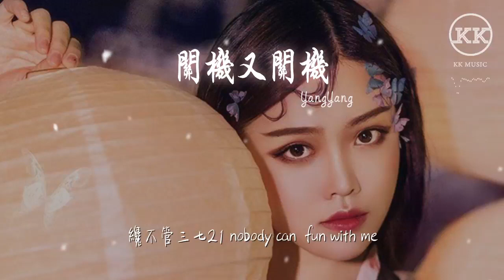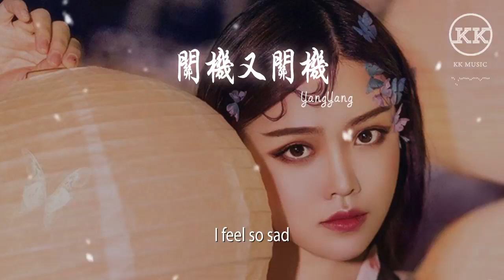YangYang - 關機又關機『你一直在我身邊 哪怕我一無所有』【動態歌詞Lyrics】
關機又關機

00:00  作詞 : YangYang
00:01  作曲 : YangYang
00:02 你一直在我身邊 哪怕我一無所有
00:05 你說只要我愛你 你就別無所求
00:08 看着你的照片  我的悲傷
00:09 以爲學會僞裝  就不會受傷
00:11 還是會想你  特別是晚上
00:13 撥不通電話  我跟誰講

00:20 你一直在我身邊 哪怕我一無所有
00:23 你說只要我愛你 你就別無所求
00:26 看着你的照片  我的悲傷
00:27 以爲學會僞裝  就不會受傷
00:29 還是會想你  特別是晚上
00:31 撥不通電話  我跟誰講

00:33 爲什麼
00:33 關機又關機對不起已經關機
00:36 我漫無目的我總是力不從心
00:39 這次又關機又關機
00:41 我焦急想過也放棄
00:43 18818 電話還要不要打

00:46 so你不在  我走開
00:48 哎咦耶咦耶
00:49 怎麼忍心讓你受委屈
00:51 煩惱不斷哎咦ye咦ye
00:53 不相信 這是命
00:55 哎咦耶咦耶
00:56 還沒給你發完的短信
00:57 被我藏在手機哎咦耶
01:00 你知道我的脾氣 嘛
01:01 吵架我從不回頭
01:03 i got 大男子主義
01:04 謝謝你給予我的包容
01:06 我愛你這句話我說了3萬七千多遍
01:09 我的愛我的愛我的愛我的愛就像真金不怕火煉
01:13 如果非要做個比喻  離開我我會死去
01:16 纔不管三七21 nobody can  fun with me
01:20 我討厭你的前任 因爲他根本不配
01:23 對不對 只有我才懂得你的珍貴
01:26 你一直在我身邊 哪怕我一無所有

01:29 你說只要我愛你 你就別無所求
01:32 看着你的照片 我的悲傷
01:34 以爲學會僞裝 就不會受傷
01:36 還是會想你  特別是晚上
01:38 撥不通電話 我跟誰講
01:39 爲什麼

01:40 關機又關機對不起已經關機
01:43 我漫無目的 我總是力不從心
01:46 這次又關機又關機
01:47 我焦急想過也放棄
01:49 18818 電話還要不要打
01:53 打你 電話 沒說夠

01:55 我們 的心 被傷透
01:56 其實不想讓你走
01:58 i can’t never let you go
02:00 go  go  go
02:03 相信你也肯定懂
02:04 如果你是真的懂
02:07 I feel so sad

02:10 I feel so sad

02:15 你不在

02:17 還是會想你 特別是晚上 播不通電話我跟誰講
02:19 爲什麼
02:20 關機又關機對不起已經關機
02:23 我漫無目的 我總是力不從心
02:26 這次又關機又關機
02:28 我焦急想過也放棄
02:29 18818 電話還要不要打
02:33 你一直在我身邊 哪怕我一無所有
02:36 你說只要我愛你 你就別無所求
02:39 看着你的照片  我的悲傷
02:41 以爲學會僞裝  就不會受傷
02:42 還是會想你  特別是晚上
02:44 撥不通電話 我跟誰講
02:46 編曲Arranger：Raspo / Hasoul studio
02:47 混音/Record：YangYang@studio Hasoul

02:48 母帶工程師/Master：YangYang@studio Hasoul
02:49 和聲Backing vocals ：YangYang@studio Hasoul
02:50 封面設計Cover Design：BoBo
02:51 統籌Overall planning：沈峻峻
02:52 發行Publishing：孫婷婷/孫悅
02:53 推廣Popularize：沈峻峻/羊晃橙/謝誠
02:54 製作人Producer：YangYang/周元
02:55 監製Supervise：劉羣/李超
02:56 出品人Producer：雷彬藝/張浩
02:57 出品/發行Producer：無憂音樂